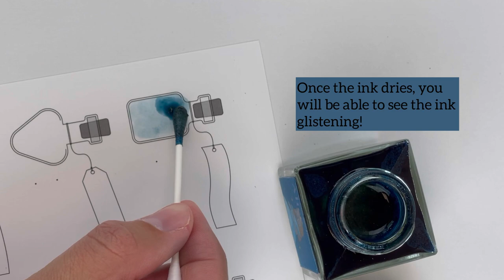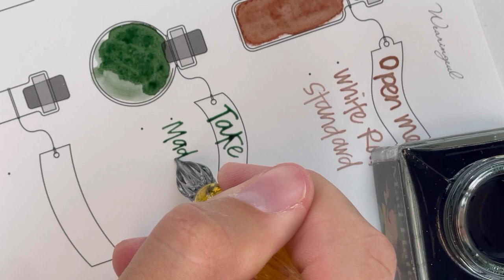Wearingeul Alice's Adventures in Wonderland Standard Set of 5 Fountain Pen Inks Ink Swatch Video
Watch the Wearingeul Alice's Adventures in Wonderland Standard Set of 5 fountain pen inks in today's ink swatch video to get a closer look at all of the colors in this fun set!

Wearingeul Alice's Adventures in Wonderland Standard Set of 5 fountain pen inks: Highlights
• Ink set includes five full-size inks (30ml) in the Wearingeul square glass ink bottle
• 5 colors: Alice, Cheshire Cat, Queen of Hearts, Mad Hatter, and White Rabbit
• There are 3 standard inks and 2 glistening inks in this set

See all the details about the Wearingeul Alice's Adventures in Wonderland Standard Set of 5 fountain pen inks

Hope you enjoyed this Wearingeul Alice's Adventures in Wonderland Standard Set of 5 fountain pen inks video showing us swatching this popular 2022 gift set of fountain pen inks. Follow @penchalet for more new pen and ink updates and features. Shop for your own Wearingeul Alice's Adventures in Wonderland Standard Set of 5 fountain pen inks at PenChalet.com.